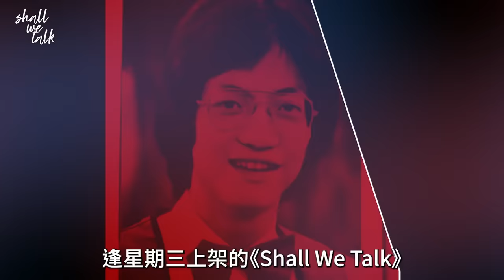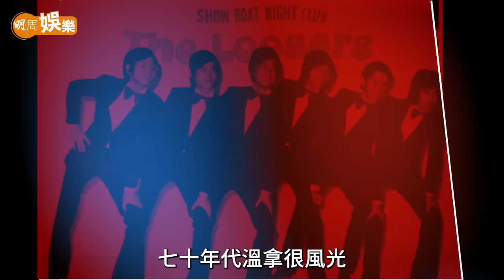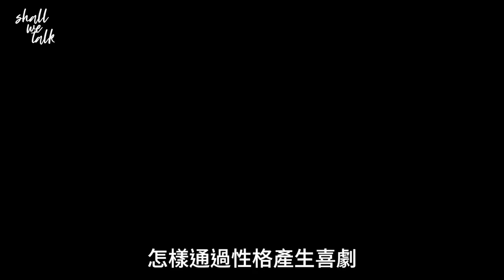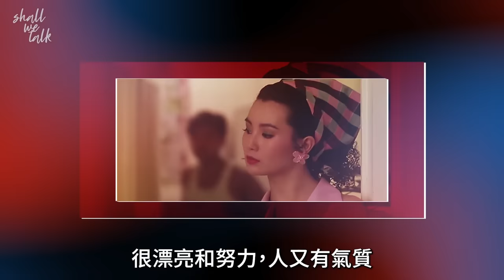陳友 夫妻情淡變陌路人 陪太太奇蹟醫好骨癌救回家庭 | 同鍾鎮濤膽粗粗度戲拍 孖張堅庭刀仔鋸1700萬 | 明周Shall We Talk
講故事的技巧，有人與生俱來，有人後天惡補，陳友應該屬於前者，原名陳志濤，改藝名陳友， band仔喜歡吹噓，「塵友塵友」，易記又有故事，英文名索性叫做Chan Friend，其實他有個斯文得多的洋名Anthony。
陳友不止是溫拿成員，亦是電影導演、編劇、監製、演員，拍《不脫襪的女人》將張曼玉捧上香港電影金像獎影后寶座，他自己提名最佳導演。
九十年代北上做生意，怎知焦頭爛額，現在回想，冷落移民美國的妻兒。「男人嘅ego好大，覺得搵食大晒。」他認罪。太太突然患上重病，醫生診斷已是末期，他後悔只顧事業，陪太太尋療法，竟奇蹟康復……這些不止故事那麼簡單，而是生命見證。
陳友由講故事的導演，變成生命信仰見證人，塵氣漸減。